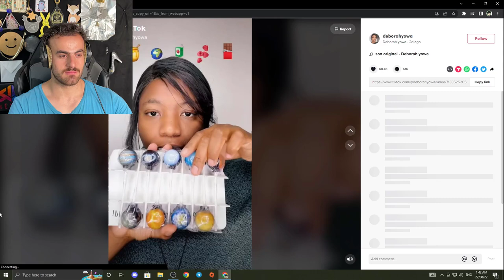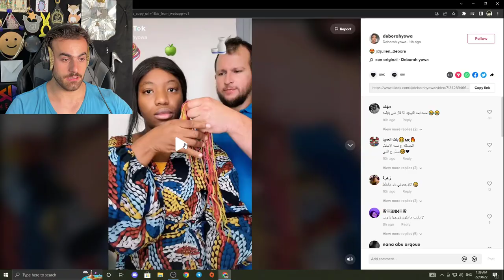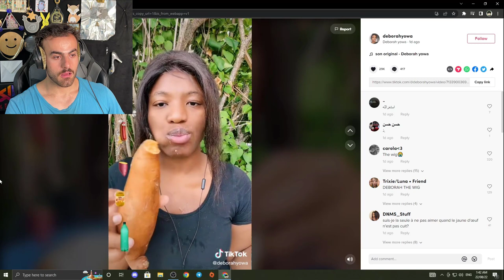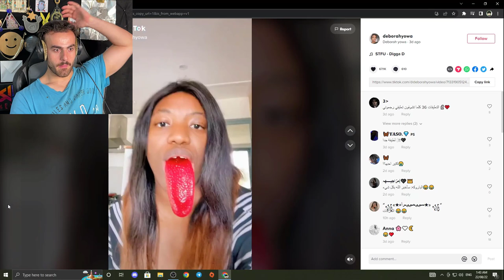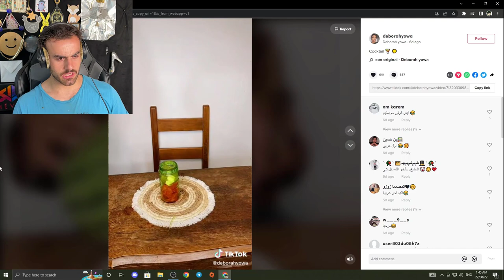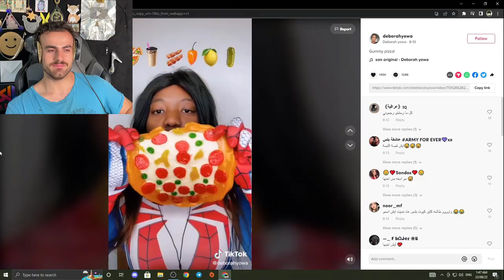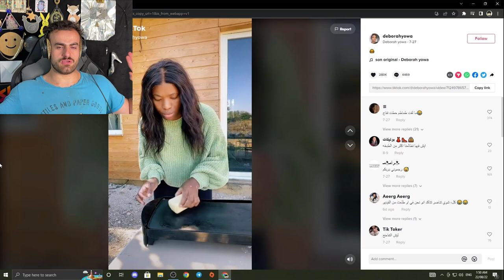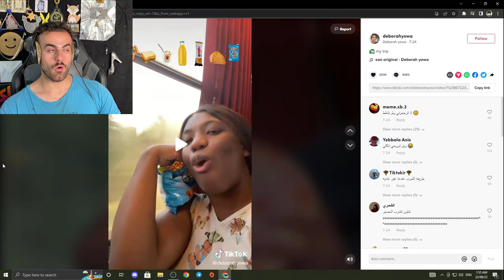زراوم چوو دیبۆرە ئەوە چی دەخوا بسم اللە😅😂😨